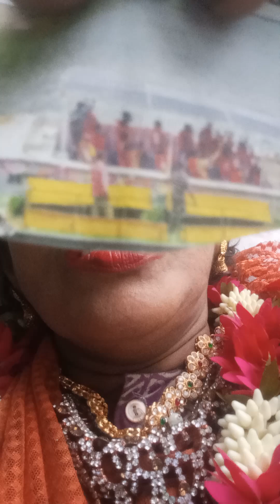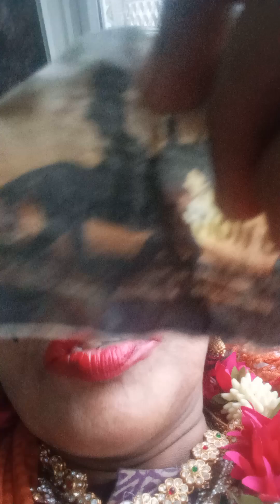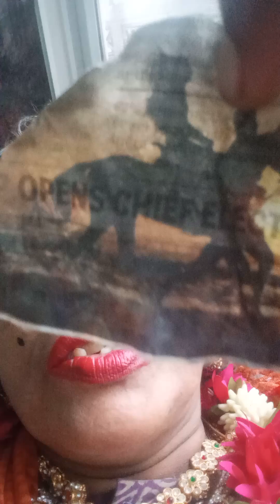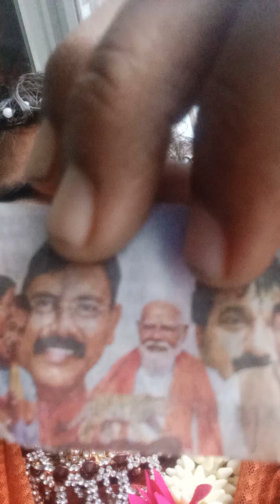1)super alasal ,diagnosis and remedial measurement ,all see know understand its importentantantab(1)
all know understand apply it in our real life suituation,all see know understand its importentantantant and apply it in our real life suituation